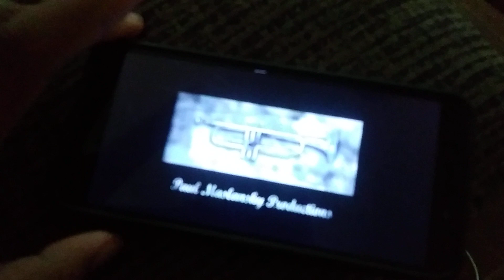Paul Maslansky Productions/Columbia Pictures Television (1994)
From "Repair Care"